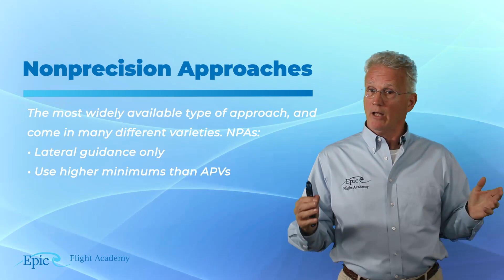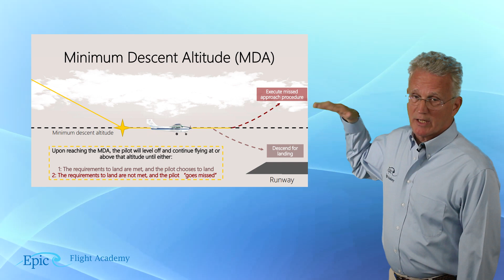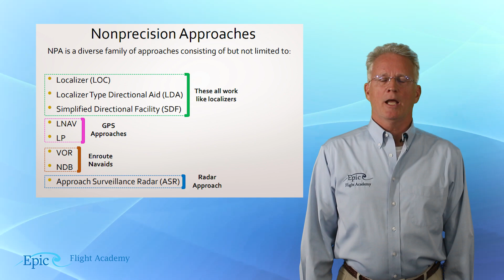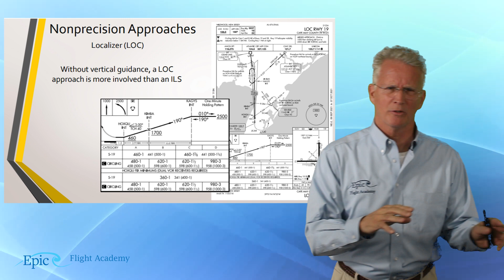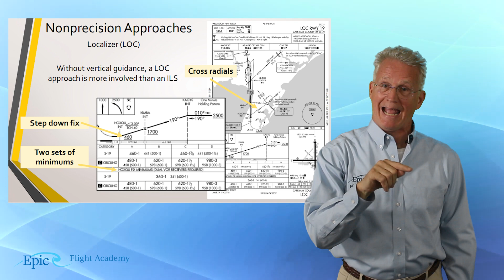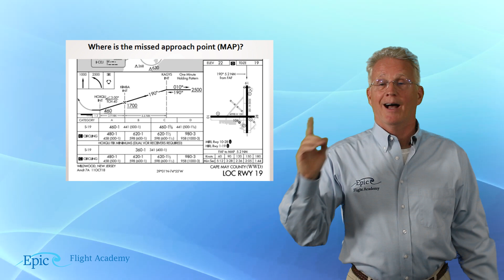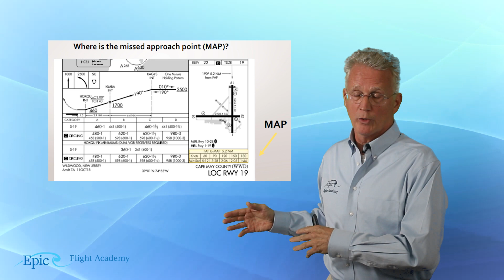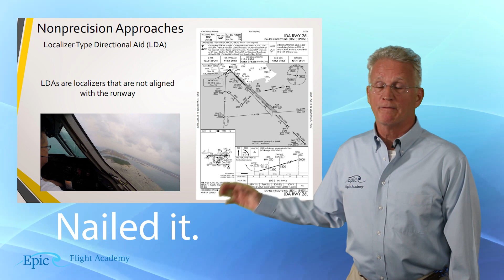Instrument Rating Course: 3.3.1 - Basics & LOC/LDA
Welcome back to Epic Flight Academy’s Instrument Rating Course!
In this lesson, Mike Thompson introduces non-precision approaches, focusing on the Localizer (LOC) and Localizer Type Directional Aid (LDA) procedures used in IFR flight.

You’ll learn the key differences between precision and non-precision approaches, what the Minimum Descent Altitude (MDA) means, and how LOC and LDA systems guide pilots laterally to the runway. Mike also walks through a real-world localizer approach example, explaining how to interpret charts, align your aircraft, and maintain situational awareness when vertical guidance isn’t available.

By the end of this lesson, you’ll have a strong understanding of how LOC and LDA approaches operate, how to identify their symbols on approach plates, and how to safely fly these procedures under instrument conditions.

📘 Video Chapters

0:00 – Introduction
0:57 – What Are Non-Precision Approaches?
1:52 – Minimum Descent Altitude (MDA)
2:50 – Types of Non-Precision Approaches
3:55 – Localizer Approach Example
8:20 – What Is the Localizer Type Directional Aid (LDA)?
9:32 – Summary

This course is taught by Epic Flight Academy's own Mike Thompson. Mike Thompson is the author of "Telling Is Not Teaching", which promotes the idea that the “new school” of teaching that embraces electronic technology cannot sacrifice the “old school” of human relationships because the human brain stills learns in largely the same way that it has for millennia.

"Telling Is Not Teaching"